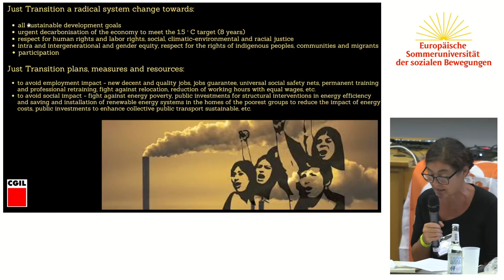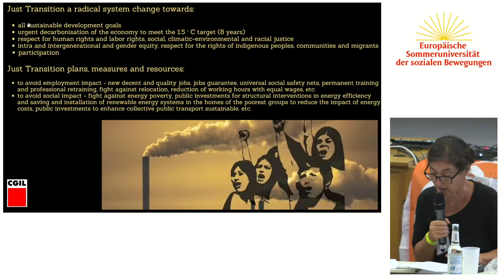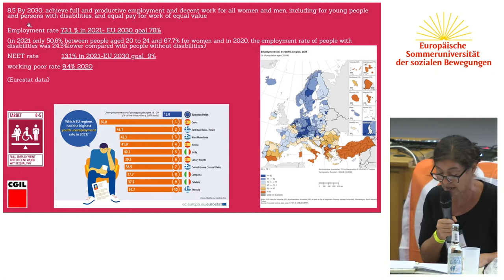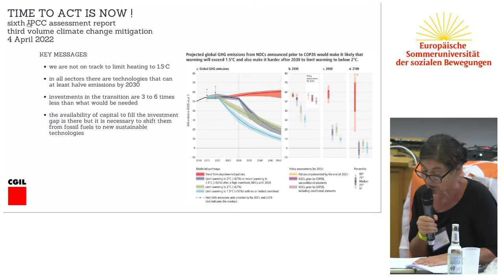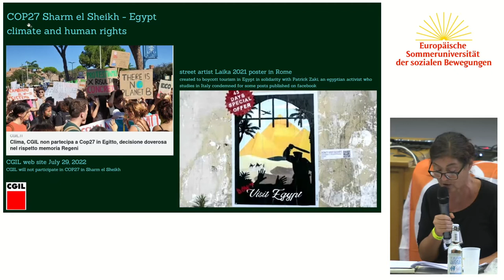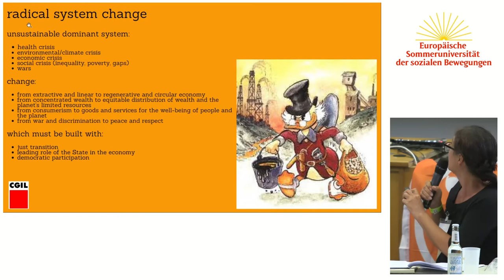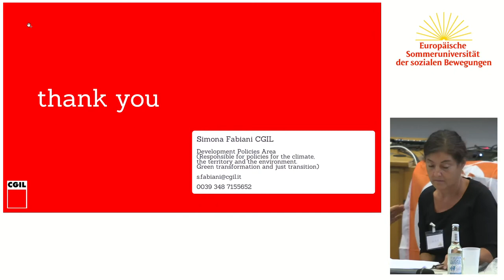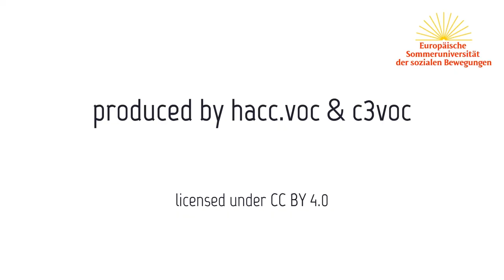ESU2202: The big solutions we need for systemic change and climate justice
Global warming and climate change are reaching a tipping point in a "now or never" way. The already inadequate targets of the 2015 Paris Agreement to limit global temperature rise to 1.5°C cannot be met. Since 1990, the Intergovernmental Panel on Climate Change (IPCC) has produced six reports. Each report has outlined the global challenges, the consequences and the international "solutions" needed to curb global warming and meet the targets. The facts are indisputable and the 198 countries negotiating under the UN Framework Convention on Climate Change are not meeting any of their emissions reduction targets. Under current climate plans, we are threatened with a temperature rise of 2.7°C, and we know the limits of these plans. Diverse and competing solutions to the climate crisis and visions for the path to just transitions have emerged in recent decades and have gained increasing support from social movements and progressive academic circles that work with them. Many of the alternative and system-changing solutions that have been developed and are constantly being debated and developed speak of inclusive and sustainable development. They also argue the need to replace the rules of the global economy, end capitalism and develop principles and an agenda based on social justice, shared prosperity, cooperation and environmental sustainability. What do these alternatives look like and how can we ensure that they are implemented soon enough? Our speakers will present the solutions from their respective movements and progressive circles.

Christophe Aguiton
Ulrich Brand
Simona Fabiani
Asad Rehman
Esteban Servat
Yuliya Yurchenko